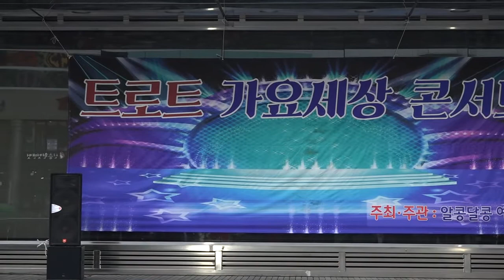초대가수 이나겸 /팔음산/ 트로트 가요세상 콘서트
2018년 1월 6일 부천역 북마루광장 영상 하일호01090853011